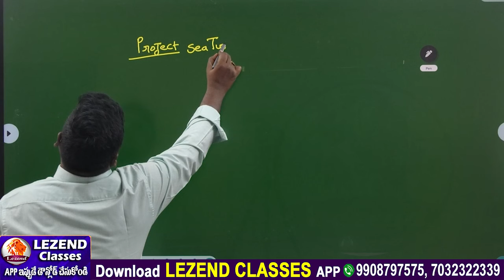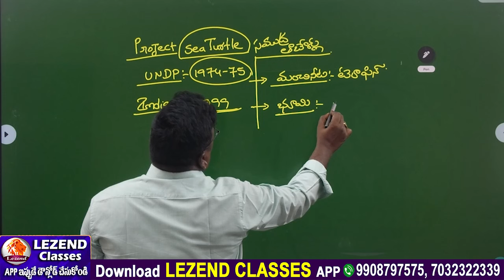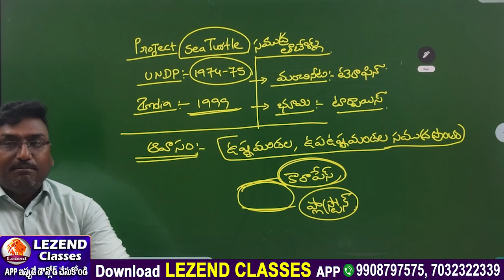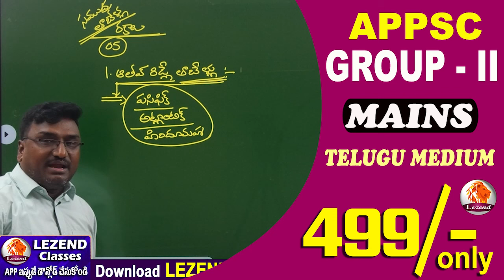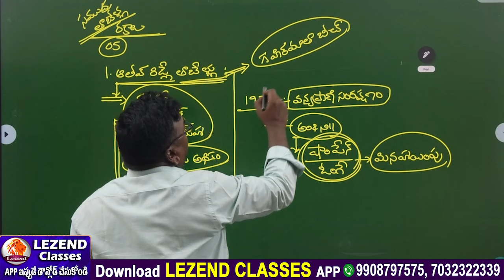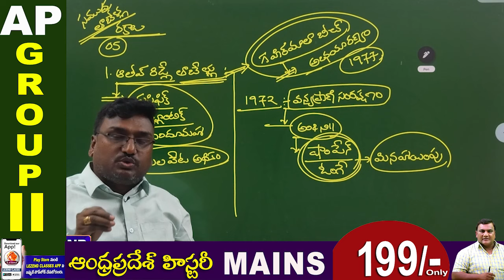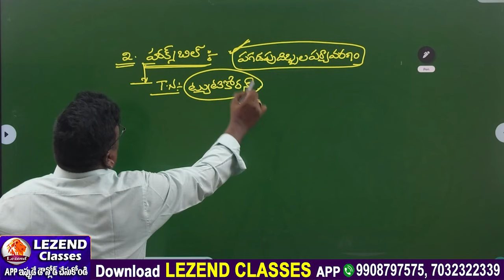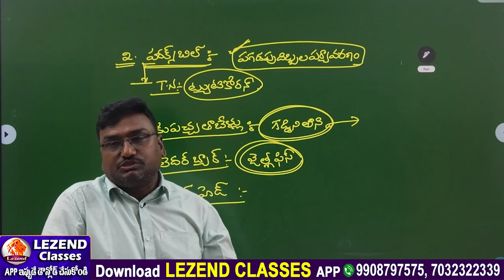సముద్ర తాబేళ్లు| SCIENCE & TECHNOLOGY| Lezend Classes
05.ll ఇండియన్ పాలిటి ఆర్టికల్స్ part-2ll FEB 21st 2023 ll MADHU SIR GK ll LEZEND CLASSES ll
06.ll ఇండియన్ పాలిటి ఆర్టికల్స్ ll FEB 19TH 2023 ll MADHU SIR GK ll LEZEND CLASSES ll
07.ll నాగార్జున సాగర్ గురించి పూర్తి సమాచారం ll తెలంగాణ జాగ్రఫీ ll MADHU SIR ll LEZEND CLASSES ll
09.ll ఇలాంటి ప్రశ్నలే మీ విజయానికి అవసరం ll తెలంగాణ ఉనికి - జాగ్రఫీ ll MADHU SIR ll LEZEND CLASSES ll
11.ll 2023 JAN 29TH ll లాలా లజపత్ రాయ్- భారత దేశ చరిత్ర ll GROUP-2,3,4 & SI-PC ll LEZEND CLASSES ll
13.ll దాదాభాయ్ నౌరోజీ ll 26TH JAN 2023 ll భారతదేశ చరిత్ర ll MADHU SIR ll LEZEND CLASSES ll
27.ll DAILY CURRENT AFFAIRS ll కొత్త గవర్నర్ల పేర్లు ll FEB 15 2023 ll MADHU SIR ll LEZEND CLASSES ll
29.ll GEOGRAPHY ll ముఖ్యమైన BITS ll శీతోష్ణ స్థితి ll EXPLANATION ll GROUPS POLICE || LEZEND CLASSES ll
30.ll Men's hockey world cup-2023 and Women's hockey world cup 2022 ll madhu sir GK ll Lezed classes ll